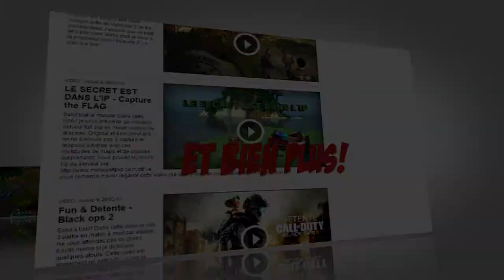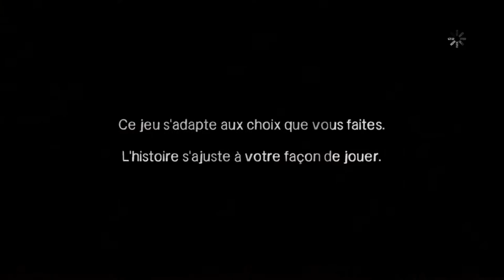The Walkind Dead - Une longue route à venir - Partie 01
Re-voilà une série que je n'avais pas fait depuis un petit moment et sur l'épisode 3 Long Road Ahead qu'on se retrouve ;)
Beaucoup de nouvelles regardez jusqu'au bout ^^